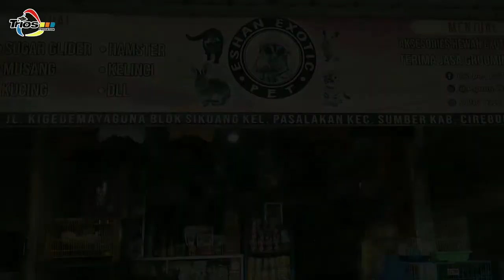KIRIMAN SILUMAN BUAT GALUH CUISINE, PAKET DI JEMPUT LANGSUNG SAMA KIB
KIRIMAN SILUMAN PUTIH BUAT GALUH CUISINE, PAKET DI JEMPUT LANGSUNG SAMA KIB

Di video kali ini kami akan mengirim sg leucistik untuk galuh cuisine, sebelum kita kirim wajib kita groomong dulu dan kita packing dengan rapih

Kunjungi Kami di IG :
Kumis

Mayoritas bahasan video kami adalah tentang musang, mulai dari musang pandan normal sampai musang morph seperti musang pandan mozaik, musang creamino dan lain nya, musang selain pandan pun tetap kami bahas mulai dari musang bulan, musang akar, dan lain sebagainya.
selain musang kami pun menuangkan aktivitas vlog kami disini.

Semoga Bermanfaat